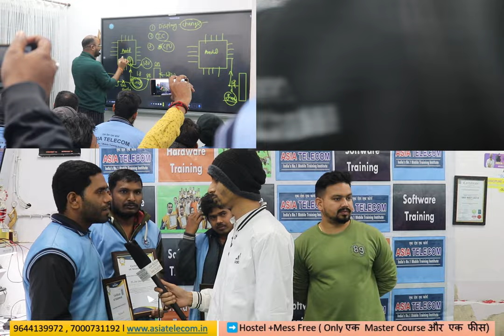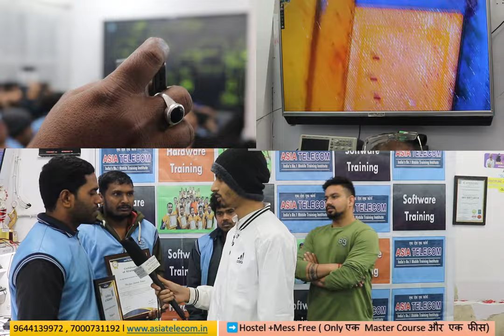किसी भी Mobile Institute Join करने से पहले यह दखे लो ( Guarantee CPU & Circuit करकर जाओ)